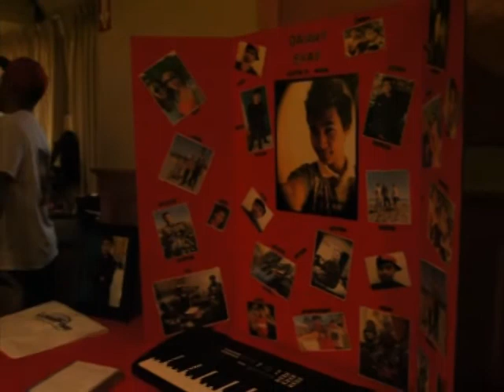Drowning victim Danny Svay remembered by family & friends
Greater Lowell Tech student Danny Svay is remembered by family & friends at a fundraiser in Lowell.